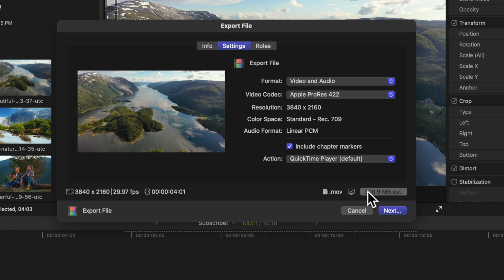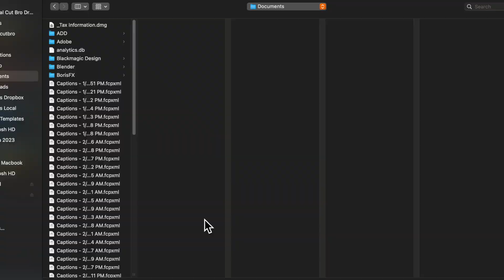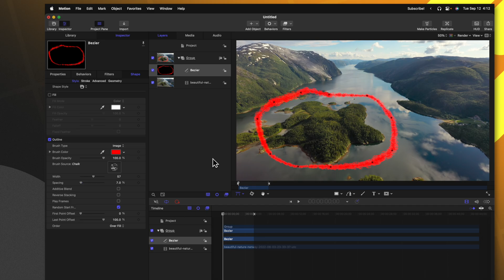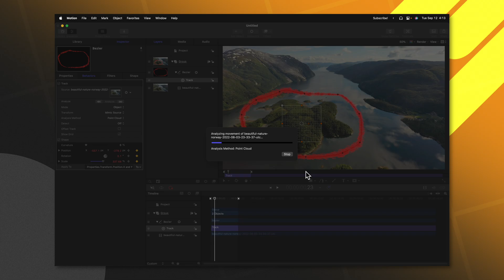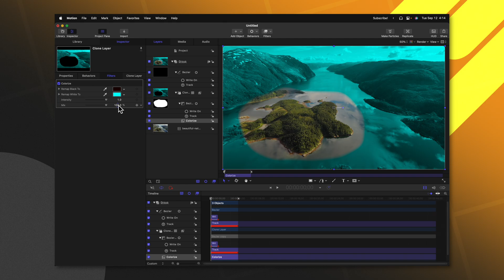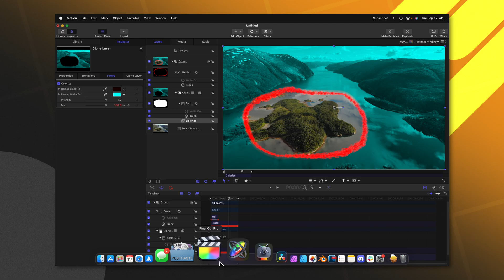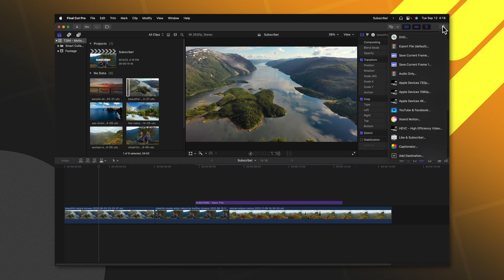My Final Cut Pro to Apple Motion Workflow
I have been getting asked a LOT about my workflow between Final Cut Pro to Apple Motion. I wish there was a more streamlined process, but this will have to work for now!

I HIGHLY recommend picking up XSend Motion if you continuously work between both apps. It is expensive though, so I would only get it if this is a regular part of your editing.

🎵 • My Favorite Music For Creators! • 🎵

• MERCH & PLUGINS! •

I can't edit without Envato Elements!

📸 My favorite LIVESTREAMING software!

Inquiries || Dylan(at)TheFinalCutBro.com

⏱ Chapters ⏱
00:00 - Intro
00:12 - Sending Footage To Motion
01:36 - Adding Stuff In Motion
04:28 - Sending Back To FCP
05:13 - Change Animation AFTER Importing To FCP
06:04 - Amazing Plugin For Sending To Motion